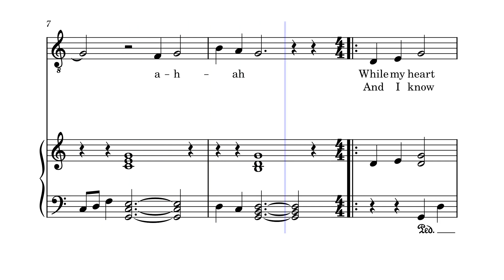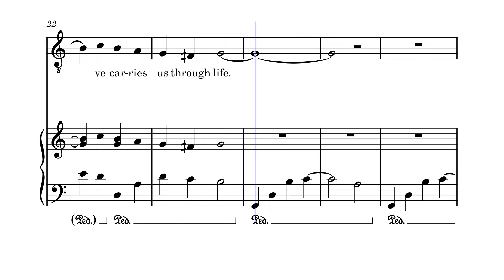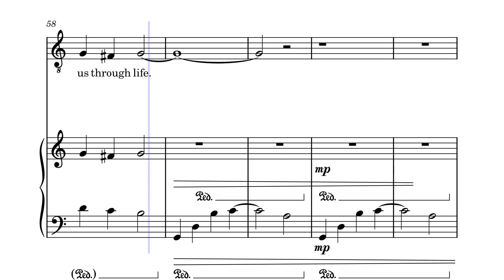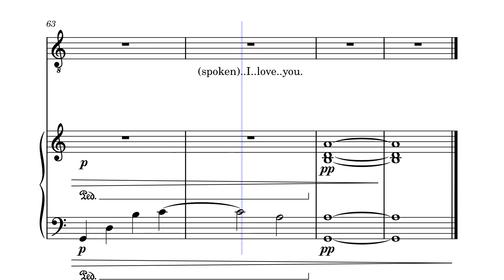God's Love Carries Us Composed by Stephen L. Schwartz 2023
I friend of our's Mark Lewis is losing his battle with cancer. He and his fantastic wife Leah have really kept fast to their faith and it has been so inspirational. I wrote this song to honor them, and their example, and express my love for them both.